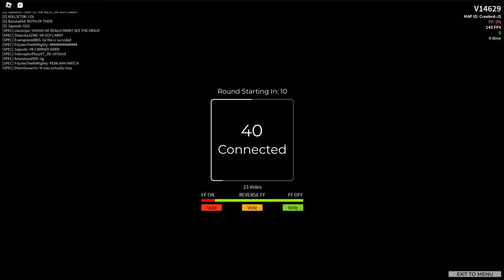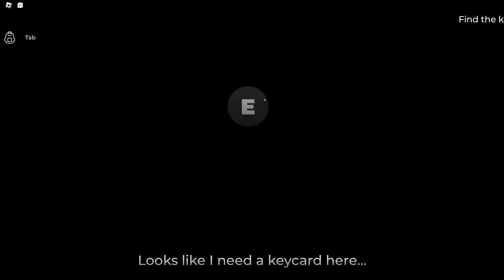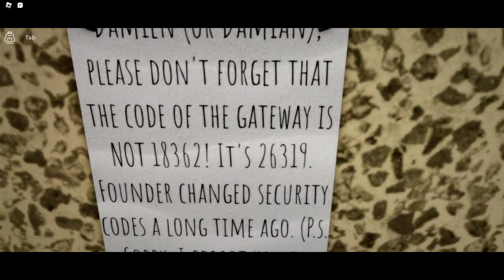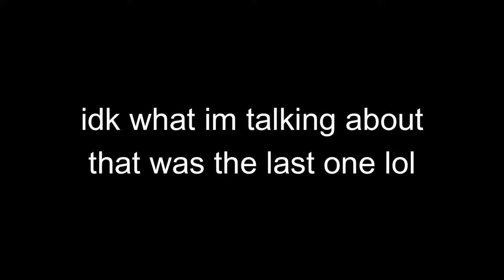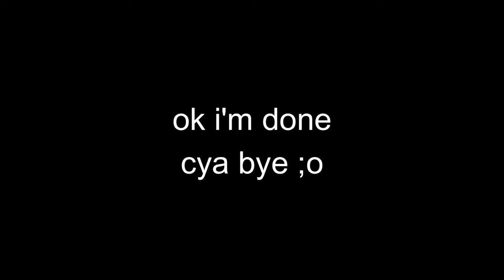Can I Escape EVERY Facility Game on Roblox?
today we attempt to escape facility games! some of these games you know, and some might be new to you... whatever it is, we will try to get outta there!

Timestamps:

Intro: 0:00 - 0:17
Flee the Facility: 0:18 - 3:09
Facility Roleplay: 3:10 - 5:59
Blacksite Zeta: 6:00 - 7:52
Project: SCP: 7:53 - 10:55
Ministry of Science: 10:56 - 13:46
Nullwork: 13:47 - 18:55
Outro: 18:56 - 19:15